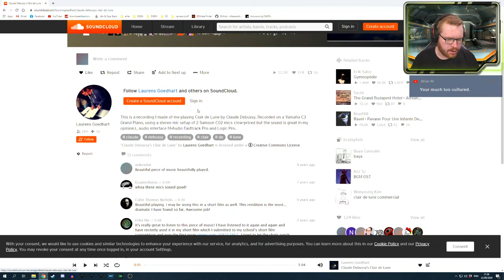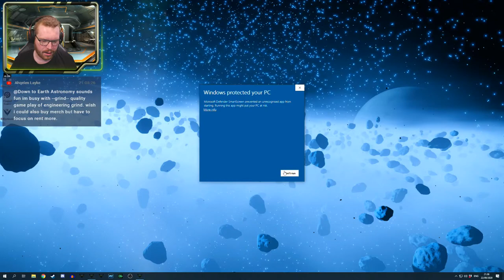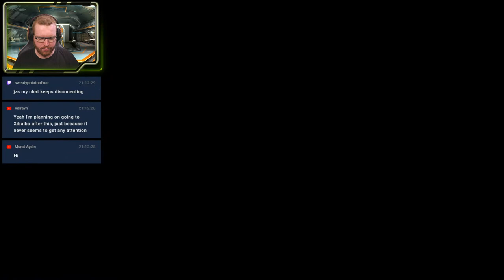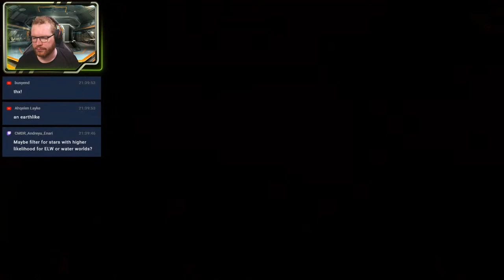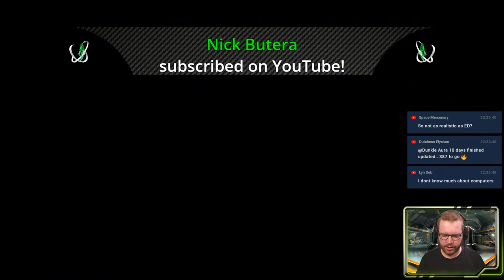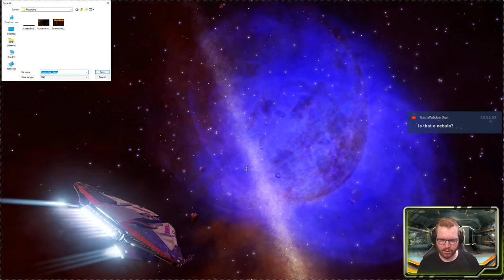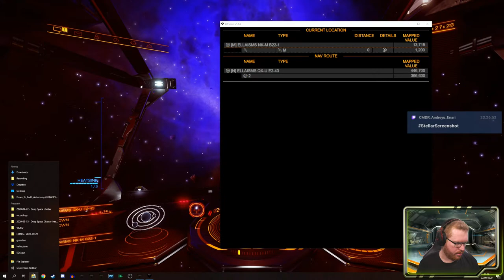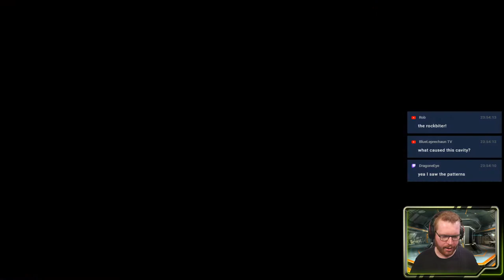Deep Space Chatter Live With Down To Earth Astronomy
I have a discord server for the channel community - come over and i hi: